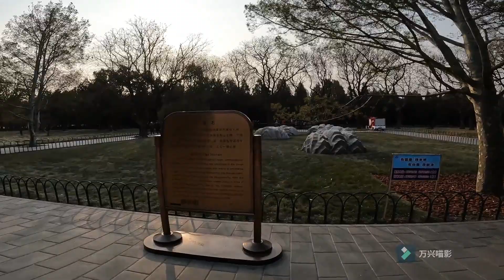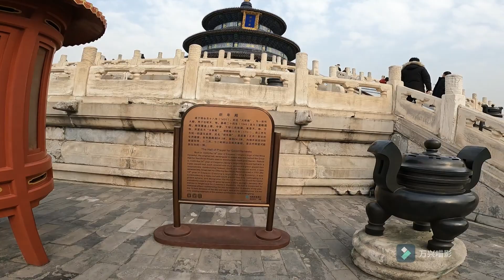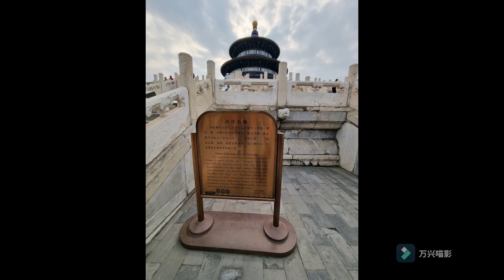The Temple of Heaven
The Temple of Heaven, built in 1420 Ming Dynasty. Some of the trees are over 600 years old.